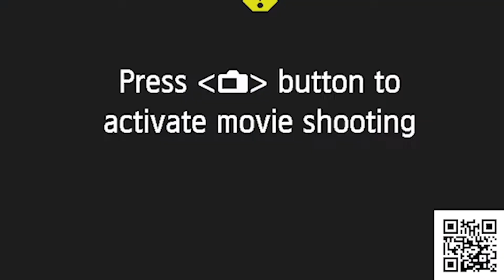MundoTv Cast #010 - Kelvin Kerber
MundoTv Cast com Kelvin Kerber

Quer investir na moeda que mudará completamente o ecossistema do Poker?